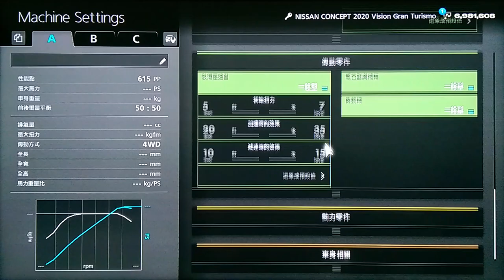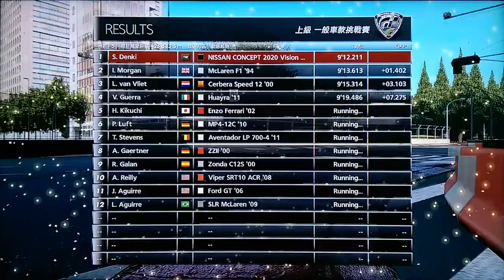GT6:Seasonal Events8/21( Higher)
Car: Nissan GTR Concept 2020 GranTurismo.